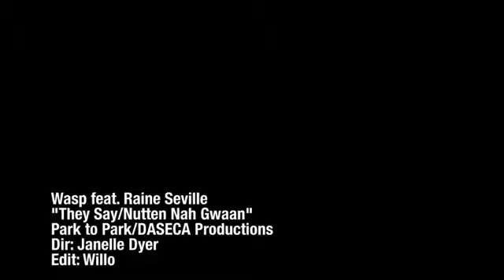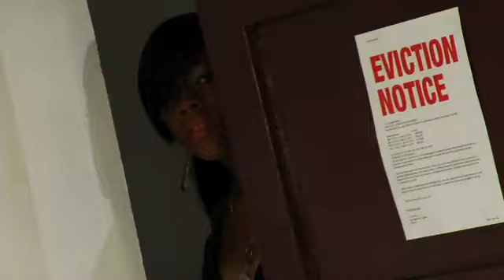They Say/Nutten Nah Gwaan - Wasp ft. Raine Seville (Official Video) [HD]